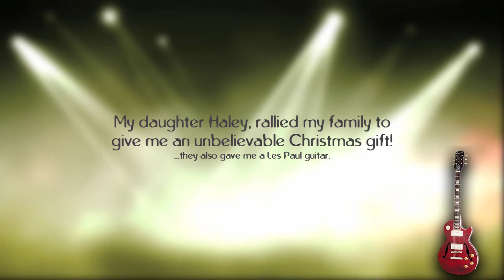Grace. I must call her Grace.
Oh man. My daughter, Haley, pulled a fast one. She rallied my entire family to kick in and they got me a semi hollow body, wine red Les Paul Florentine. She's an absolute beauty and I was (and still am) speechless. The guitar is really nice, but that wasn't the gift. The grace and unconditional love that my family has shown me, continues to blow me away. As Oscar Wilde once said, "life is never fair, and perhaps it is a good thing for most of us that it is not." I'm the walking epitome of that and I continue, every day, to work to be the person they have always believed I can be. Thank you, Reich Family, for an amazing gift. And thank you for the guitar too! Merry Christmas!